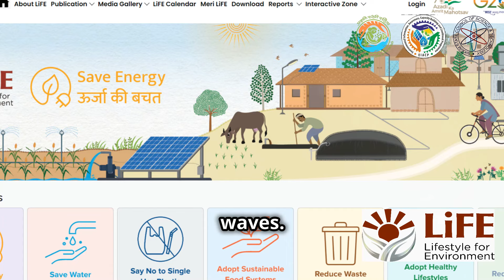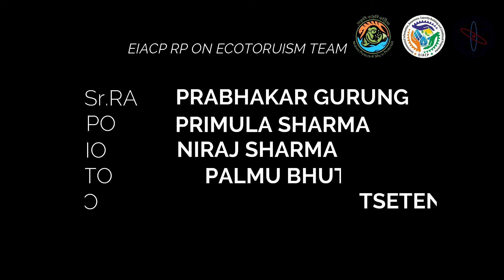Short Video - Reviving our Earth | World Environment Day 2024 | EIACP RP Sikkim on Ecotourism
EIACP RP on Ecotourism, Sikkim State Council of Science & Technology prepared  a short video clippings as an activity to observe World Environment Day 2024. The video displayed informative facts about the theme for World Environment Day 2024 “Land Restoration, Desertification & Drought Resilience. The video highlighted some of the important issues our earth is facing. It displayed information about how desertification has become petrifying reality that has impacted about 40% of Earth’s land resulting in significant impact on human population. The video explains how drought number and duration of drought has increased. Information about how we can achieve Sustainable Development Goals and various initiatives that can be taken in order to revive our environment is also displayed in the video.  The video was shared to all the stakeholders and awareness was created among the stakeholders and general public.